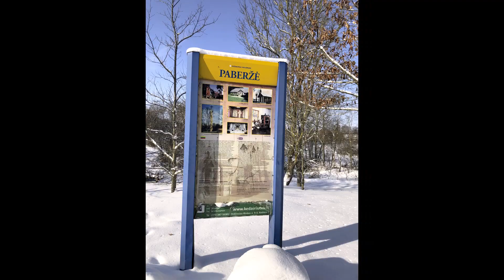Paberžės dvaras,Kėdainių raj ,Lietuva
LT. Albumas. Mano atrasti dvarai Lietuvoje. Dar vadinamas  ŠILINGO vardu. Čia yra vienintelis Lietuvoje 1863 m. sukilimo muziejus.